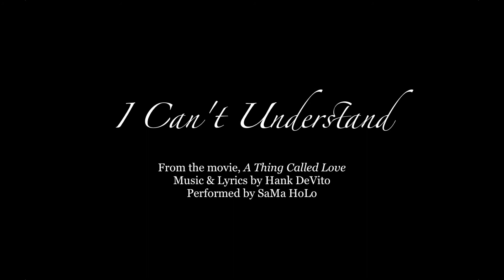I Can't Understand (An Almost Unplugged Ukulele Cover)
Welcome to one of the new video series I'm working on - Almost Unplugged: just me and my electric ukulele take on a song. I'll still be doing my other music videos (camera angles, pans, oh my!), but these will be a bit more laid back.

This simple, beautiful song, I Can't Understand, was featured in the film, A Thing Called Love.